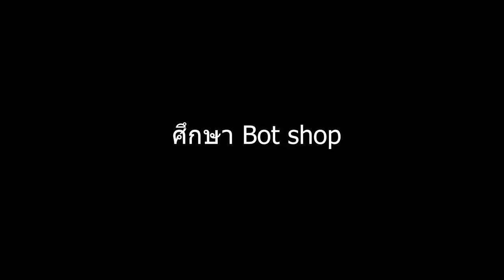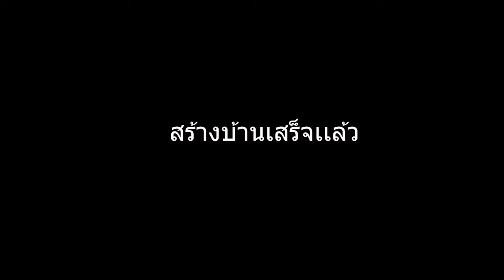SCUM (PvP) ตอนที่ 17 - มีดกระซวกตั้งเเต่เริ่ม - เซิฟที่ 4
มหัศจรรย์ อภินิหาร ความเเปลกๆ ประหลาดๆ ในเซิฟเก่าที่เจอ เราเลยตัดสินใจย้ายเซิฟกันเถอะ ในเซิฟใหม่นี้เราสร้างบ้านในโซน PVE โซนห้ามเรท เเต่ออกไปยิงนอกโซนได้ปกติ เพราะเพื่อนๆเเต่ละคนก็ไม่ค่อยว่างกันเท่าไร อาจจะไม่มีเวลามาฟาร์มของป้องกันบ้านในวันเรท ในเซิฟนี้มีระบบ Botshop ด้วย เป็นระบบที่เราสามารถซื้อไอเทมในดิสคอร์ท (ระบบเงินเป็นคอยน์ (บาท) เเล้วไอเทมจะถูกเสกมาหน้าเราได้ เจอระบบนี้เป็นครั้งเเรกก็ว้าวๆเหมือนกันจ้า